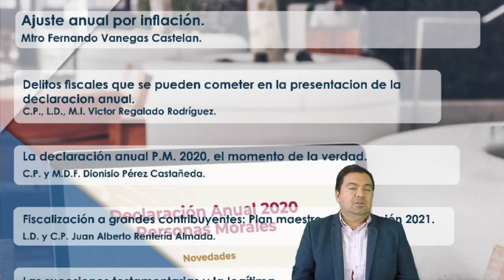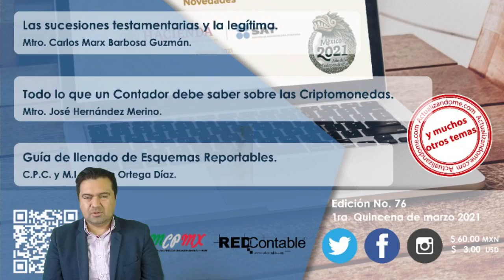Presentación Portada ACTUALIZANDOME.COM edición 76, 1ra quincena marzo 2021